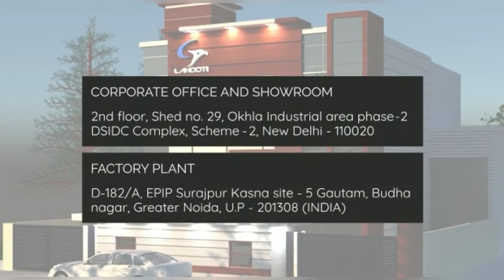Non woven kitchen towel making machine | Toilet roll machine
Video Title : Non woven kitchen towel making machine | Toilet roll machine | kitchen roll making machine

We are the Leading manufacturer & Exporter of

- Spiral paper tube making machine in delhi
- paper core machine
- Paper Napkin Machine
- Paper Napkin Packing Machine
- Toilet Roll Making Machine
- Toilet Roll Packing Machine
- Kitchen Roll Making Machine
- Aluminum Foil Rewinding Machine
- Foil & Butter Paper Roll Rewinding Machine
- Reel To Sheet Cutting Machine
- Toilet roll Slitting Machine
- N-Fold napkin Machine
- Facial Tissue Machine
- paper slitting machine
- winding machine
- Tissue Paper Packing machine
- paper tube winding machine
- Kitchen towel making machine
- Non woven kitchen towel making machine
- kitchen towel machine
-Allied Equipment's.

This is a video of our high Non woven kitcen towel making machine

Lahooti Printech Pvt. Ltd. (Since 1985)

New Delhi Head Office & Showroom : 2nd Floor, Shed no : 29, Scheme-II, DSIDC Complex, Okhla Industrial Area, Phase-II, New Delhi-110020 (INDIA).

Greater Noida factory : D/182/A, EPIP Surajpur, kasna Site - 5, Gautam Buddha nagar, Uttar Pradesh - 201308 (INDIA)

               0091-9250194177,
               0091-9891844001